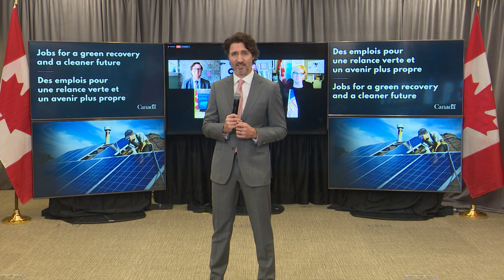Allocution sur l'investissement pour créer des emplois de conseiller en efficacité énergétique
Le premier ministre Justin Trudeau prononce une allocution sur l'investissement du Canada pour créer des emplois de conseiller en efficacité énergétique.